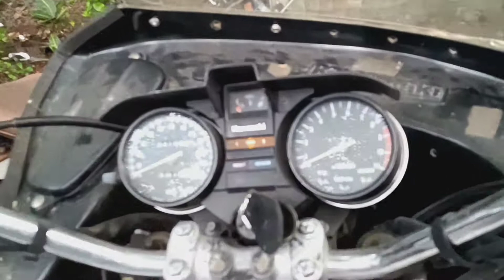CHIPS Police Edition 1991 Kawasaki K1000 Old Jap Bike.